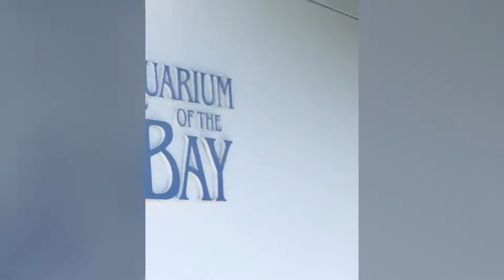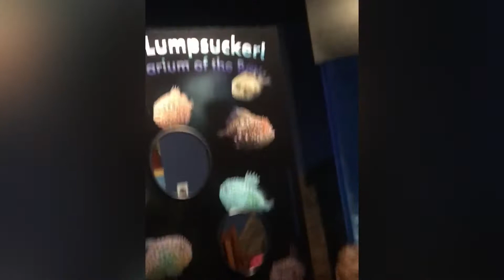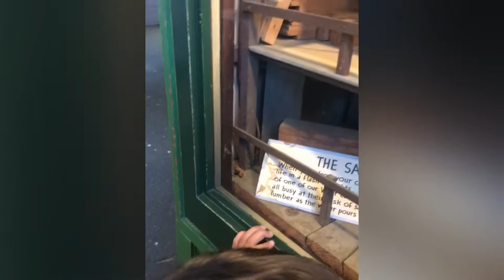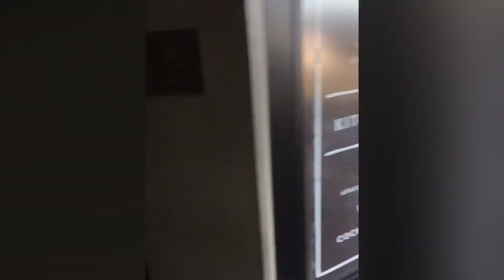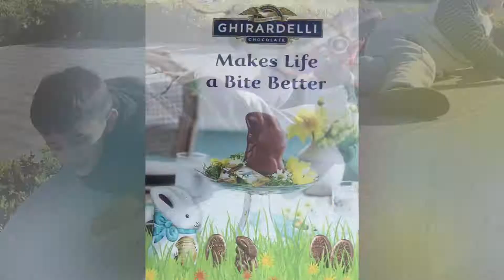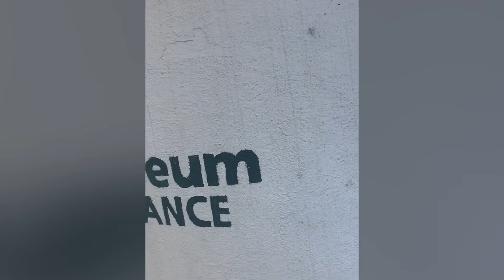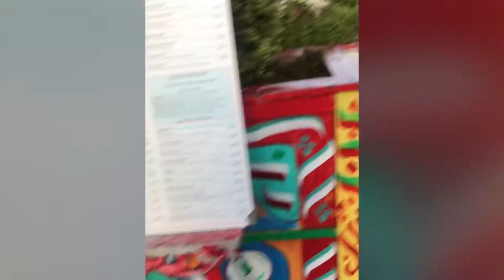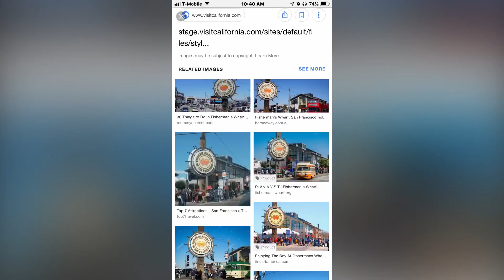San Francisco Aquarium 🐠🐟🐠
San Francisco California Aquarium